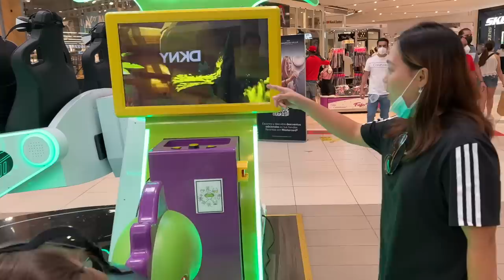Vlog 1489 ll DẪN BA MẸ ĐI MUA SẮM QUẦN ÁO, GIÀY DÉP